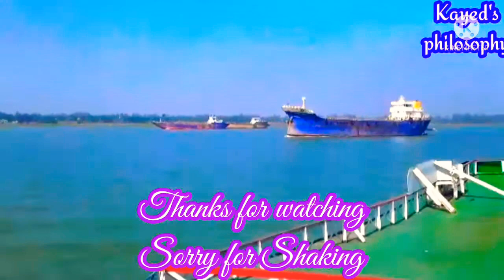Journey by Launch Chanadpur to My first journey in Risk